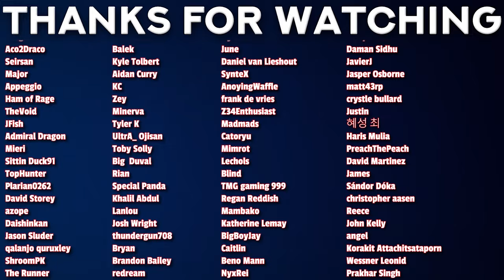BLUE LOCK S2 Episode 3 Reaction | ブルーロック